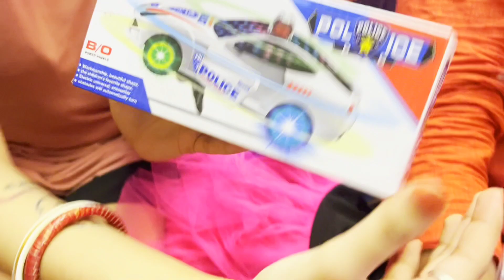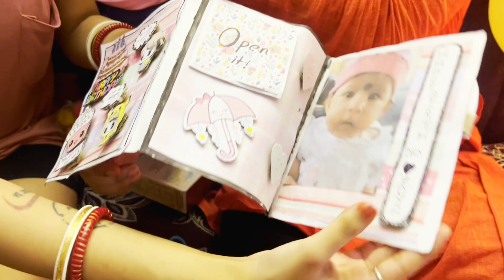Birthday Gifts Unboxing